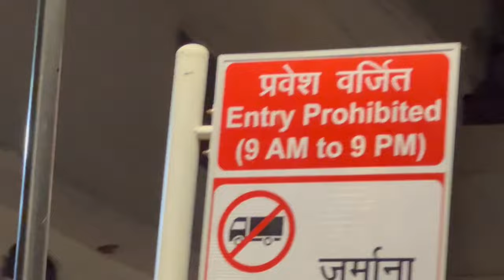Day 71 - Weight Reveal - Chandni Chowk Nightlife ! Gurudwara Sis Ganj Sahib ! Sumit Chopra Vlog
Gurudwara Sis Ganj Sahib Chandni Chowk ! Chandni Chowk Nightlife ! Fat to Fit Challenge ! Sumit Chopra Vlog ! Fat to Fit ! Weight Loss ! fat to fit transformation